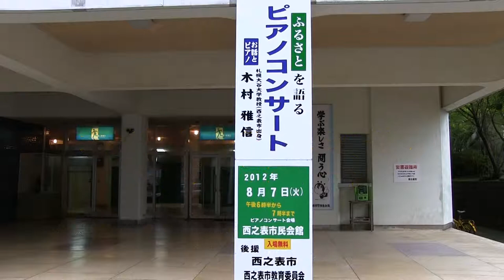種子島の話題：木村雅信～ふるさとを語る～ピアノ・コンサート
2012年8月7日、種子島の西之表市民会館で行われた木村雅信さんのピアノコンサートを撮影したものです。この動画の中には、調子の良い鍛冶屋の一部、愛の讃歌、瀬戸の花嫁、種子島の民謡草切節、ようかいなどを収録しています。制作＝